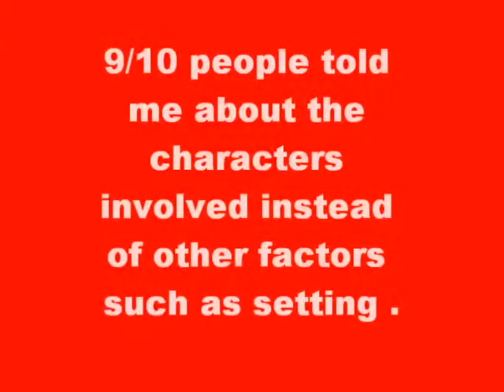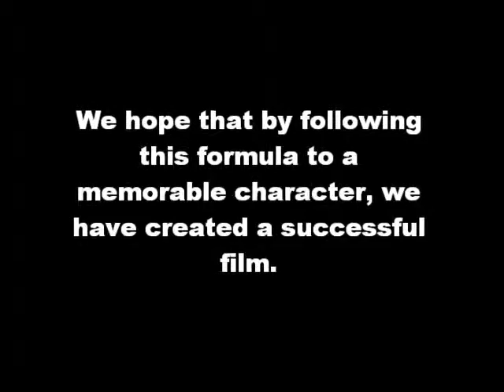How to make memorable characters